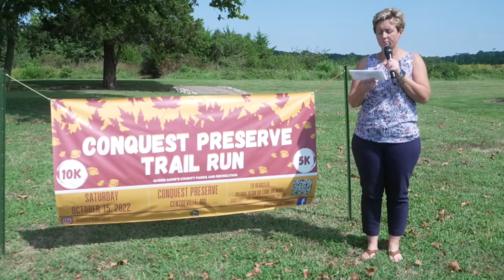Conquest Preserve Trail Run